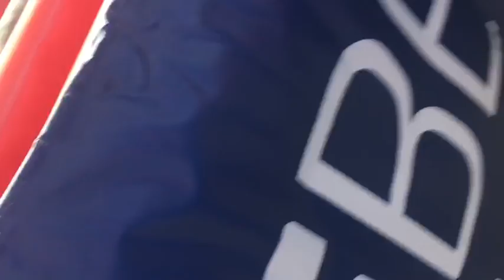She Believes Cup - USA Women's Team